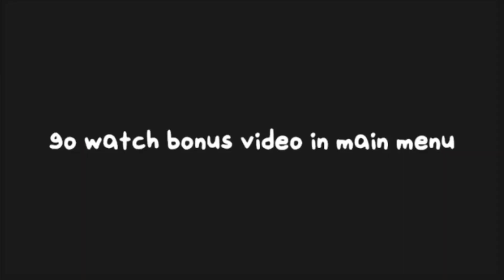Friday Night Funkin' Mod Showcase | Smoke 'Em Out Struggle: The Return Of Garcello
Timestamp:
Cutscenes 00:00

Headache 01:01

Cutscenes 02:52

Nerves 03:11

Cutscenes 05:10

Release 05:26

Cutscenes 07:51

Fading 08:19

Credits 09:05

Memories 10:03